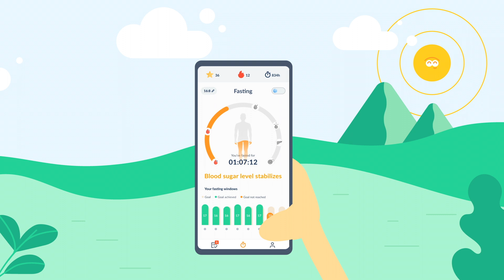What happens in your body when you fast?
In our last video we learned why it is so important to give our body a break in-between meals. Now we'll take a look at our 16:8 fasting method and why it's so beneficial to the body including a closer look at ketosis and autophagy and the benefits that come along with them.